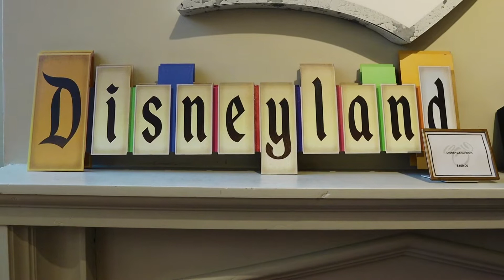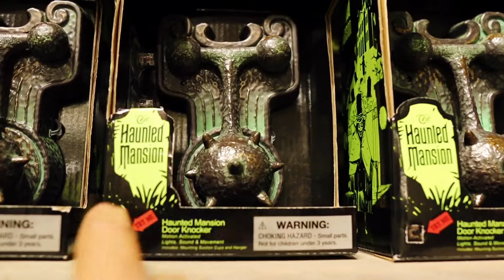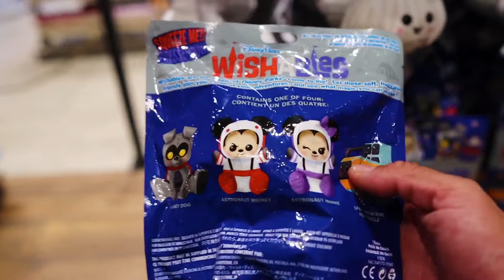Checking out Downtown Disney and Disneyland with???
Today is the first day that both parks are shut down. It was weird walking up to the front gates and seeing the parks empty...but Downtown Disney is still open, so let’s check it out.

Thank you to Marc/The Other Me for hanging out today. It was great to have finally met you, and looking forward to chilling again😎🤙🏼.

This was out first collaboration video: Knott’s Scary Farm 2019-Halloween Haunt Special with The Other Me

It was awesome to see people out and about today...as long as you clean your hands and keep your hygiene up, you should be ok.